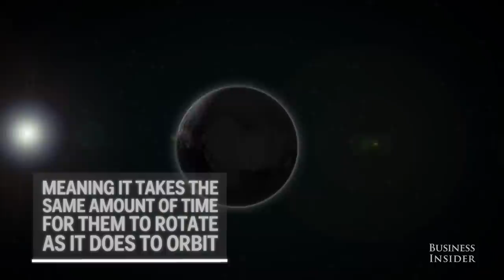Pluto And Charon: A Love Story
NASA's New Horizons spacecraft took us to Pluto for the first time in July 2015. Scientists are astonished by the incredible features they've observed on the dwarf planet, including a 1,000 mile wide region covered in nitrogen snow that resembles a heart. But we have reason to believe Pluto's heart is a bit warmer than the ice the covers it.